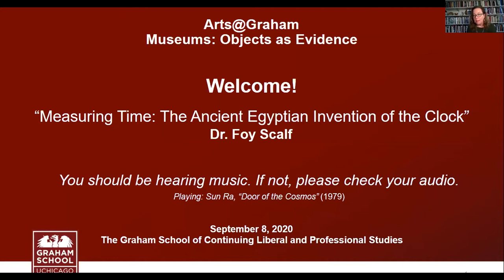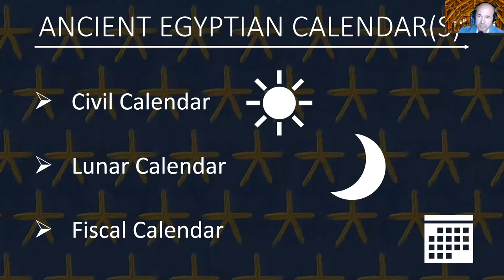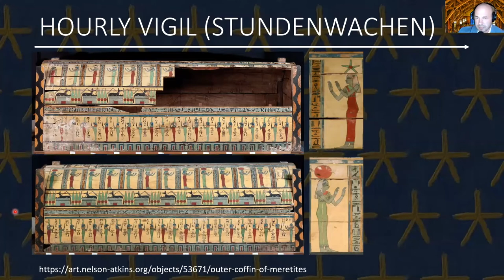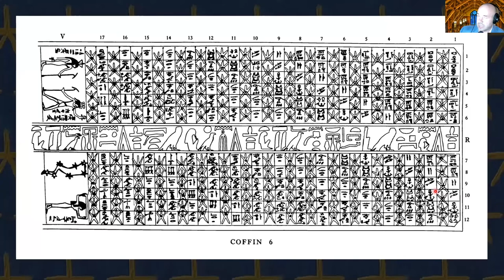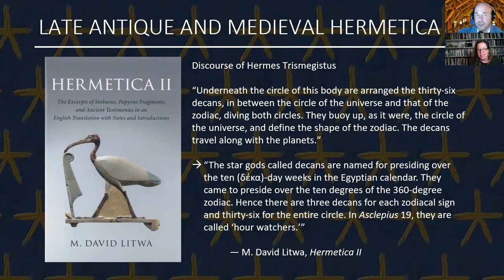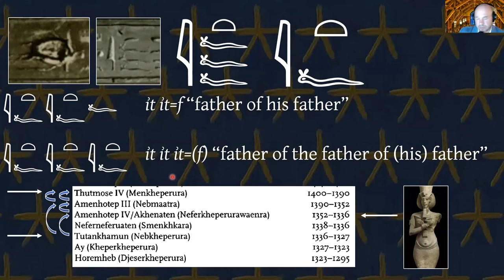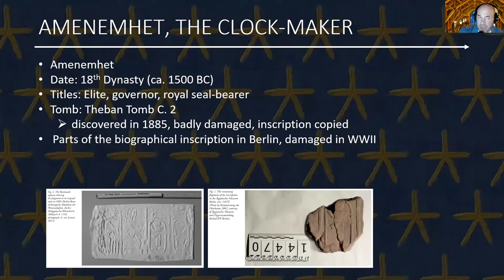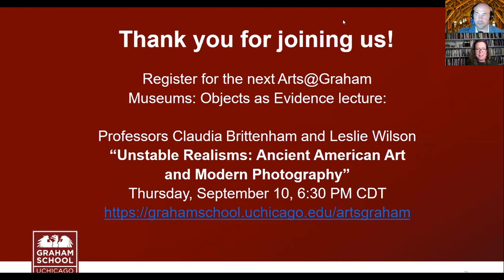Arts@Graham: Measuring Time - The Ancient Egyptian Invention of the Clock